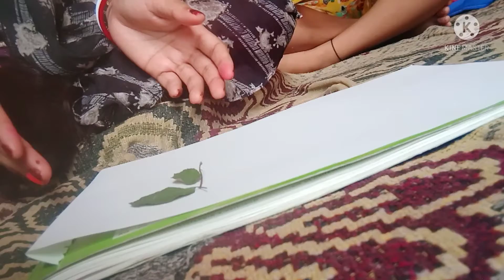Aaj humne project complete ki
Online summer camp enjoy kiya